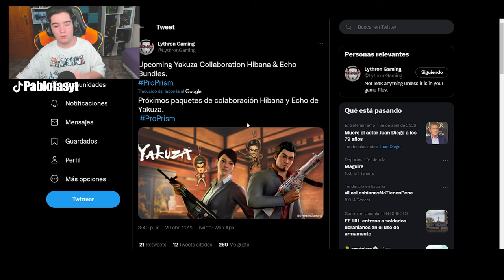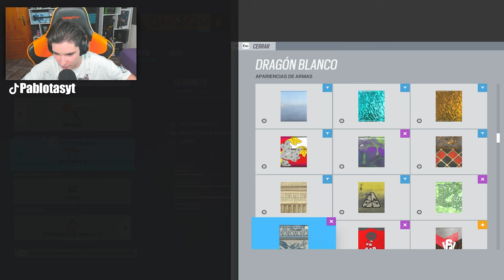🔴El NUEVO BUNDLE *Yakuza* de HIBANA y ECHO en RAINBOW SIX SIEGE - Pablotas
⏩En este Gameplay de Rainbow six siege en Demon Veil: El NUEVO BUNDLE *Yakuza* de HIBANA y ECHO en RAINBOW SIX SIEGE

► ¡Sígueme!